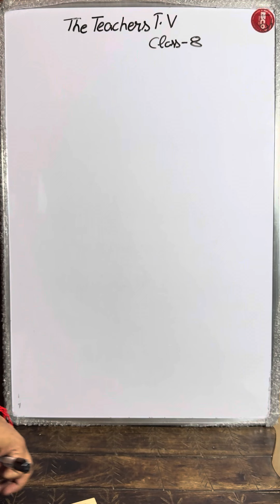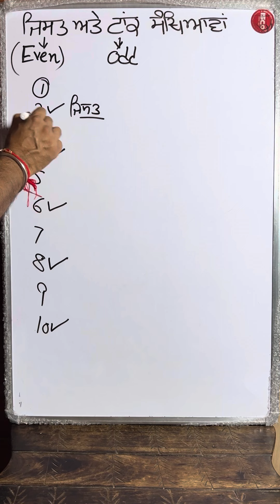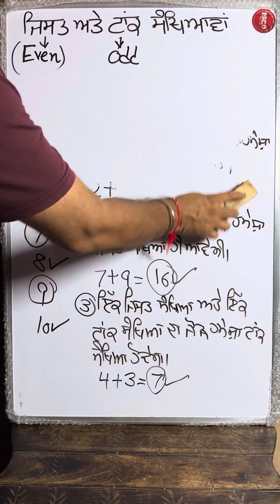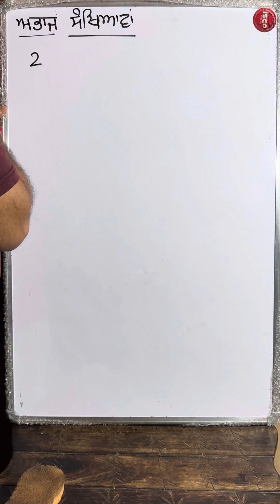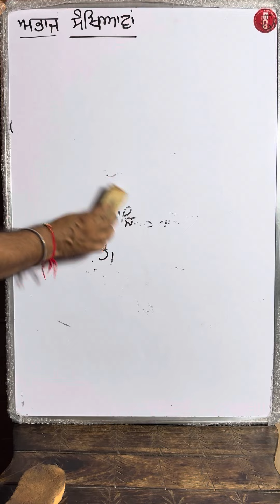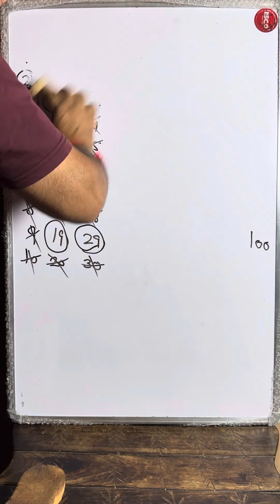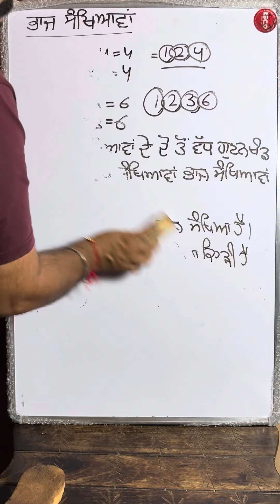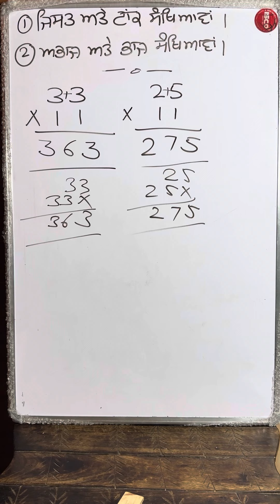JNV ਟੈਸਟ Class 8, ਜਿਸਤ,ਟਾਂਕ ਅਭਾਜ ਅਤੇ ਭਾਜ ਸੰਖਿਆ।ਬਿਨਾਂ ਗੁਣਾ ਕੀਤਿਆਂ ਜਵਾਬ ਕਿਵੇਂ ਕੱਢੀਏ ?the teachers tv